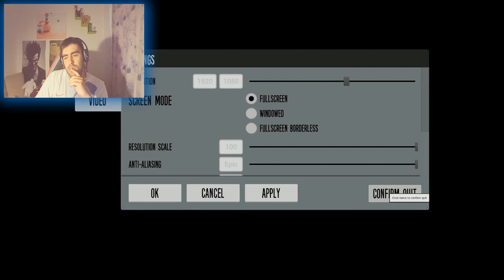FINAL!!! - The Joy Of Creation (parte 4)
Acabamos este juego! :P espero que os guste el final que es lo que mas miedo me ha dado xD